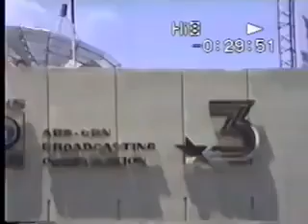A time travel in Cebu City during 1991.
time travel in Cebu City during 1991.